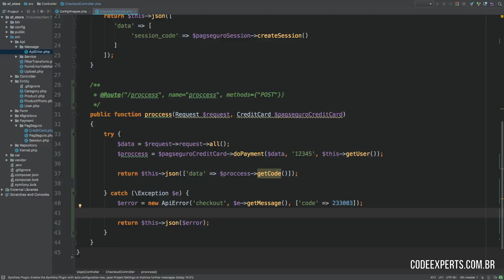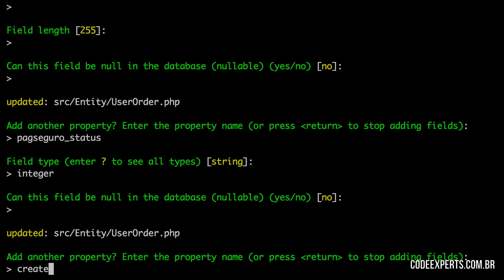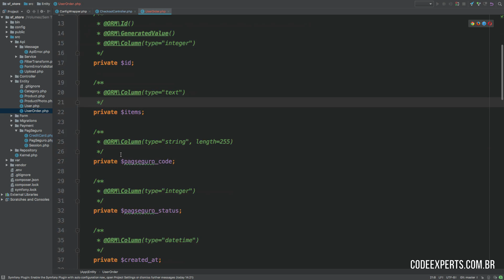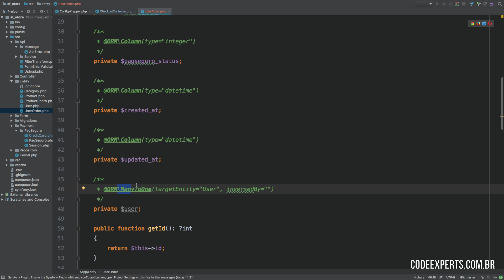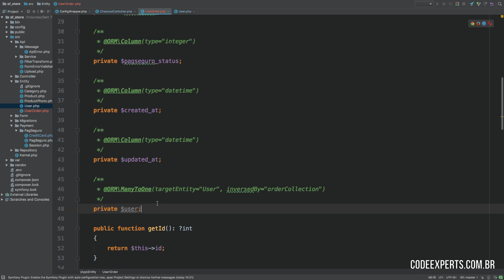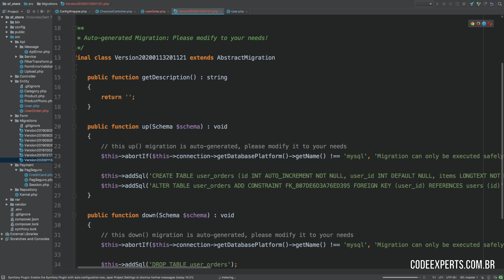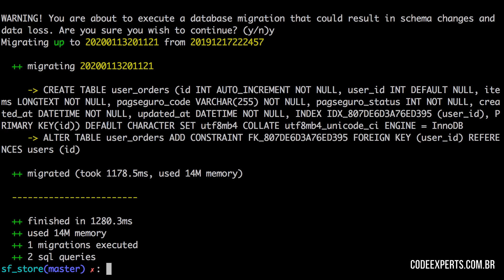Symfony/Doctrine - Criando Entidade | Pedidos do Usuário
Esta aula faz parte do curso Construindo APIs REST com Symfony 4 disponivel

Nesta aula nós iremos gerar nossa entidade UserOrder para registro dos pedidos do usuário realizados em nossa API REST. Conheceremos ainda como realizar o mapeamento de 1 para Muitos entre os usuários e a tabela de pedidos realizando este mapeamento do ponto de vista das entidades e migrando estas estruturas para nossa base relacional por meio de migrations dentro do Symfony 4.